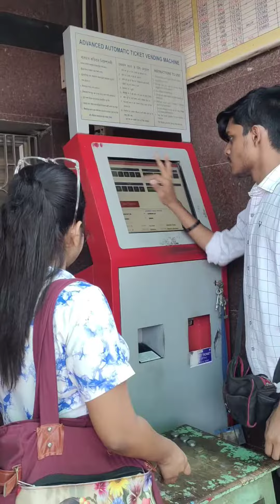College Mini Vlog 🏛️💫 | @RicktaRoy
Background Music Cradit Goes To ✨